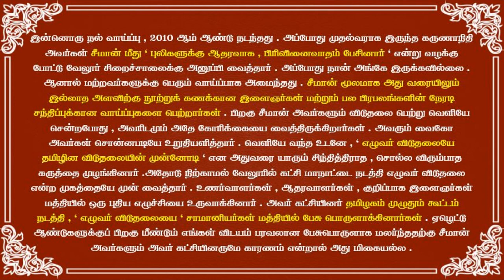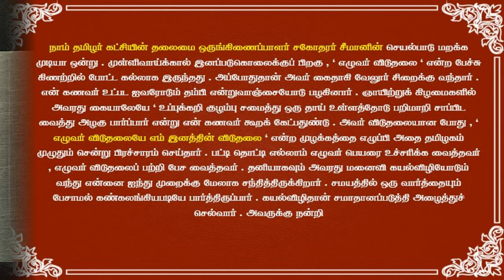50,000 பேர் ,6 மாதத்தில்,7 தமிழர்களை சந்தித்தது பொய்யா??||இரவிச்சந்திரன் சொன்ன ரகசியம்